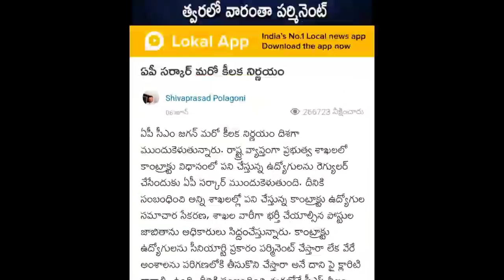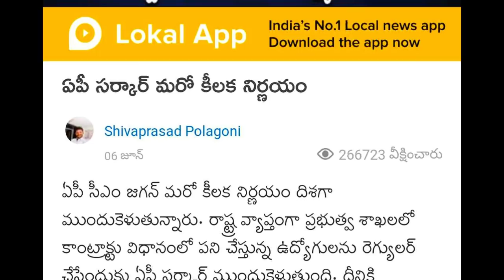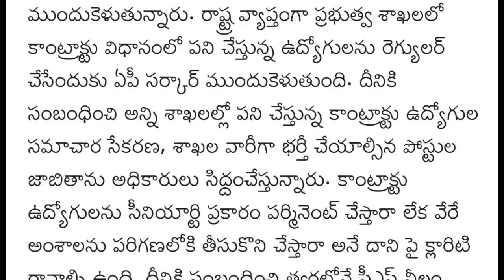CM జగన్ కీలక నిర్ణయం త్వరలో వారంతా పర్మినెంట్ / Grama Volunteer Job Permanent Or Temporary 2020